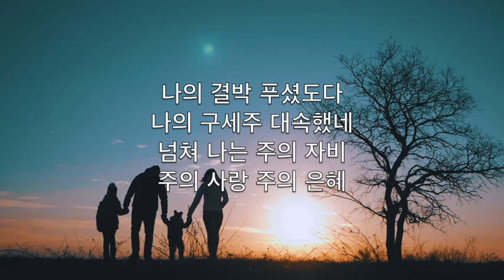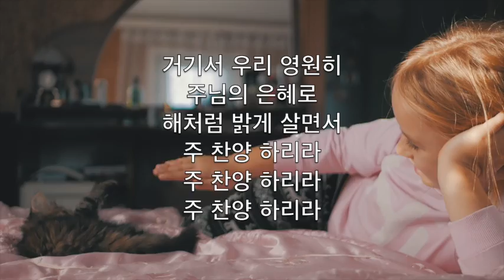나 같은 죄인 살리신 (Amazing Grace - Chris Tomlin) - 노래방 플루트 수단이되는 John Newton V6 CoF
How precious did
That grace appear

My God, my Savior
Has ransomed me
And like a flood
His mercy reigns
Unending love
Amazing grace

The Lord has promised
He will my shield
And portion be

Has ransomed me
His mercy reigns
Unending love,
Amazing grace

Has ransomed me
His mercy reigns
Unending love,
Amazing grace

The earth shall soon
Dissolve like snow

나 같은 죄인 살리신
주 은혜 놀라워
잃었던 생명 찾았고
광명을 얻었네

큰 죄악에서 건지신
주 은혜 고마워
나 처음 믿은 그 시간
귀하고 귀하다

나의 결박 푸셨도다
나의 구세주 대속했네
넘쳐 나는 주의 자비
주의 사랑 주의 은혜

이제껏 내가 산 것도
주님의 은혜라
또 나를 장차 본향에
인도해 주시리

거기서 우리 영원히
주님의 은혜로
해처럼 밝게 살면서
주 찬양 하리라
주 찬양 하리라
주 찬양 하리라